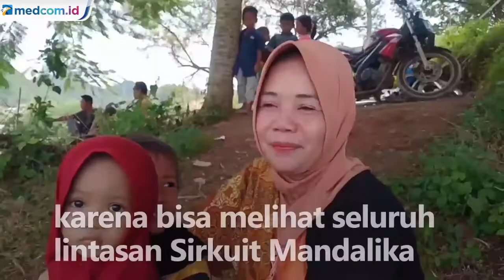Antusiasme Warga Nonton Tes Pramusim MotoGP Mandalika dari Atas Bukit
Antusiasme warga yang ingin menyaksikan tes pramusim balapan MotoGP di Sirkuit Mandalika, Lombok tidak bisa dihalangi oleh apapun. Menonton di atas bukit pun mereka rela. Warga mengaku lebih puas menonton dari bukit karena bisa melihat seluruh lintasan Sirkuit Mandalika.

Untuk tes pramusim kali ini, pihak MGPA memang tidak menjual tiket untuk penonton umum dengan alasan mencegah penyebaran COVID-19. Penonton hanya terbatas bagi undangan yang adalah pejabat pemerintah, panitia, dan kru para pembalap.